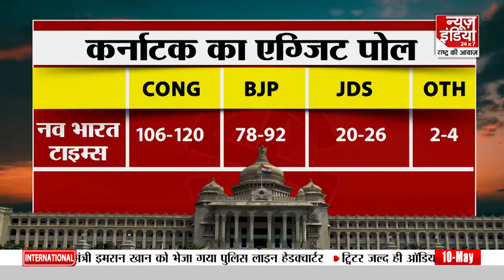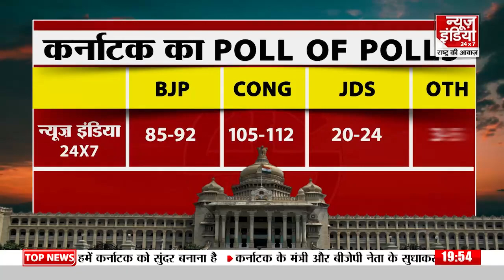Karnataka Exit Polls 2023: Modi मैजिक या Rahul की ट्रिक? कर्नाटक का चुनावी रंग, कौन बनेगा किंग?